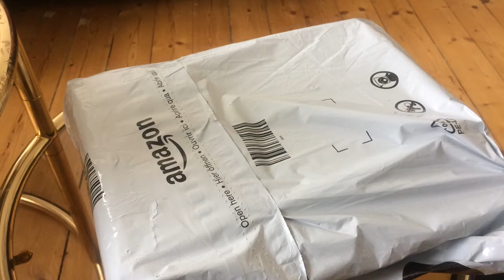Мужские мокасины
Мягкие, удобные, лёгкие и долговечные. Это – о мужских мокасинах из каталога универсального интернет-магазина Амазон, содержащего огромное количество обуви на все случаи жизни. Мокасины для прогулок – из этой категории. Доступные цены, быстрая и аккуратная доставка из Германии в любой регион России и СНГ. Простая оплата банковской картой. Купить обувь на сайте русского Амазона не сложней, чем в ближайшем обувном.